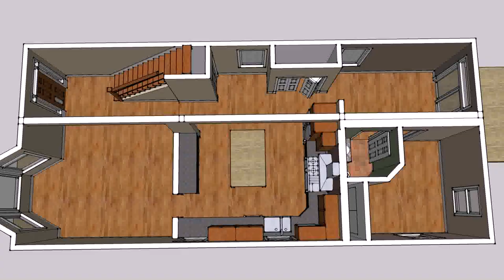House Design In The Philippines With Floor Plan - Gif Maker DaddyGif.com (see description)